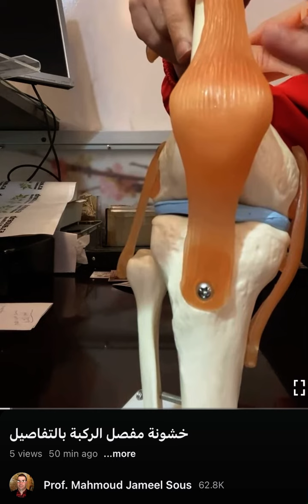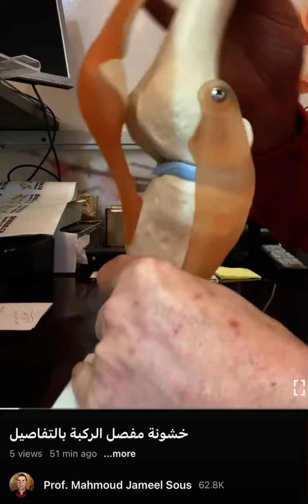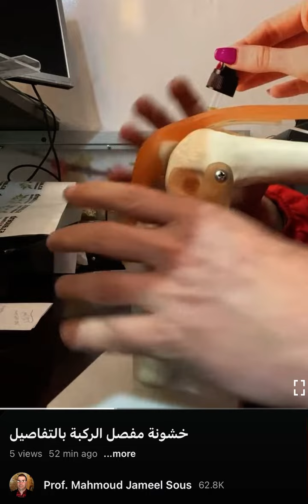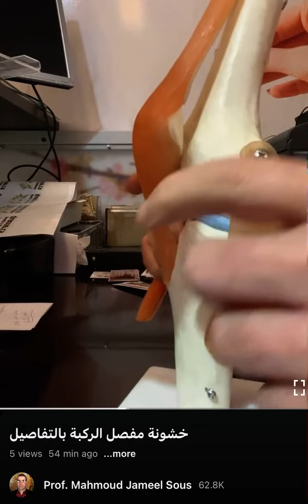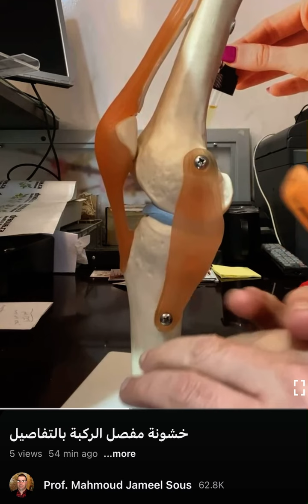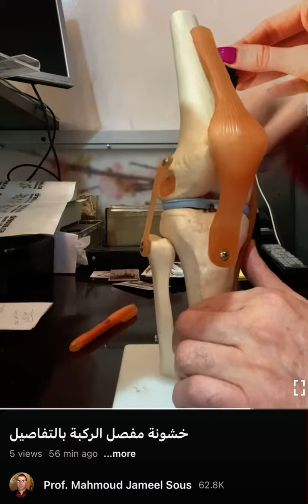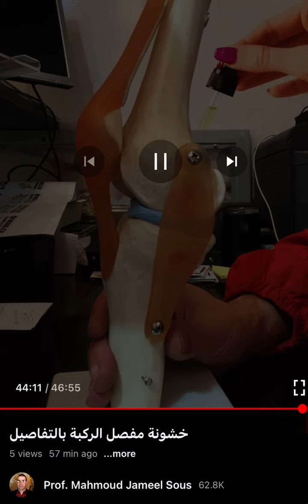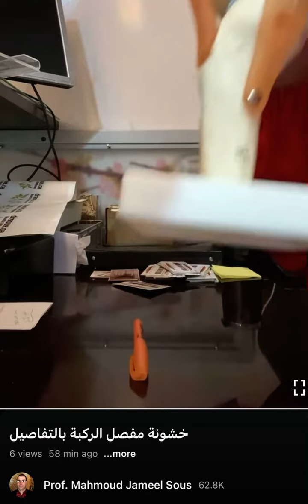هشاشة مفصل الركبة